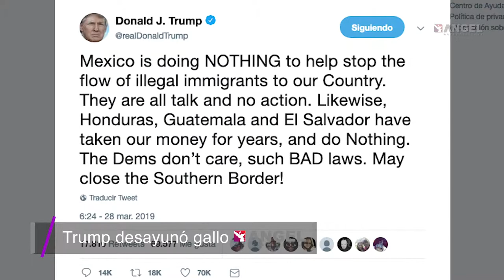CESAR 280319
Trump desayunó gallo
MeToo México
Discordia en Venezuela
Más mexicanos así